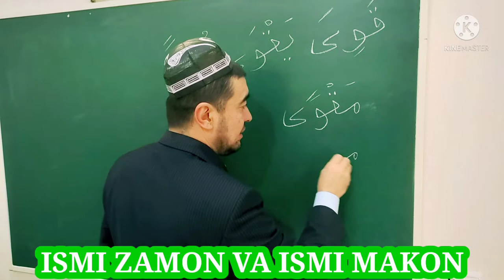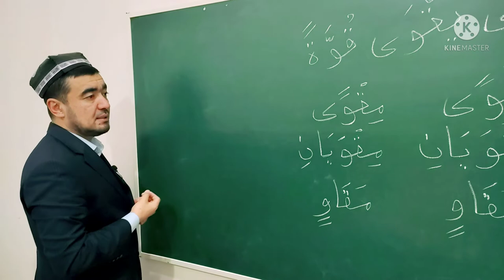ISMI ZAMON VA ISMI MAKON ISMI OLAT ISMI TAFZIL SULOSIY MUJARRAD, 4-BOBINING LAFIF و IGA MISOL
✅ TAYSIRUS SARF. "SULOSIY MUJARRAD, 4-BOBINING LAFIF و IGA MISOL,

ISMI OLAT
ISMI TAFZIL